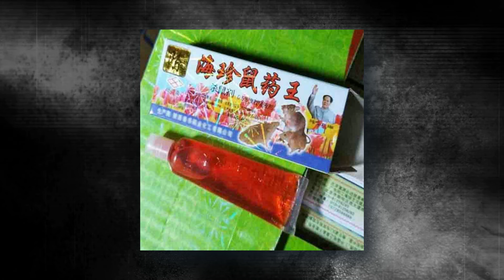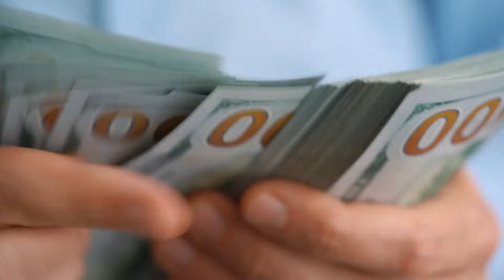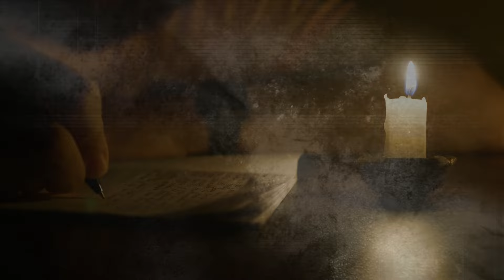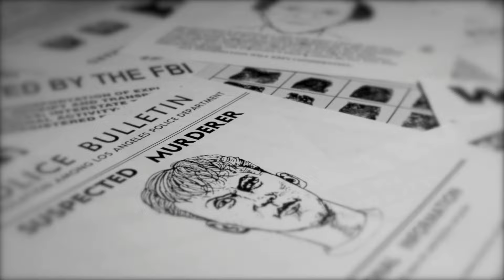China's Secret Serial Killers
In this video, we're going to take a look at some of the worst Chinese serial killers you've NEVER heard of. These killers have caused a lot of chaos and grief in China, and you might be surprised to learn about some of them.

This video is a little dark, but it's a fascinating look at some of the most evil people in China's modern day. If you're interested in China or serial killers, then this video is a must watch!